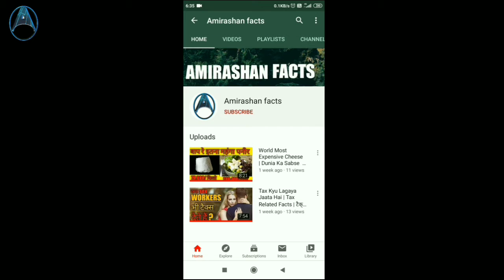Jo Saalo Me Ek Baar Dikhta Hai | जो सालों में एक बार दिखता है | तितलियों को ऐसा करते नहीं देखा होगा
Jo Saalo Me Ek Baar Dikhta Hai | जो सालों में एक बार दिखता है | तितलियों को ऐसा करते नहीं देखा होगा |  And more Facts.[ WFS ]
About This video,
  Dosto, Aaaj Ki Is Video Me Maine Aapko
Turtles Or Butterfly Ke Beech Ke Ek ajeeb Combination Ke  Baare Me Aur Uske Alava Aur Bhi Kai Interesting Facts Ke Baare Me Bataya H. Ummed H Aapko Ye Video Pasand Aayega.
Video References- Google Or Other Helpful Sites.
I Am Not Owner Of Any Content Which I Used IN My Videos.All Resources Like Pictures Or Video Clips From Google Or Any Other Helpful Sites. If I Used Any Others Content Then I Will Definitely Credited To Him.
I Hope All Owner Understand To Me If I Used Some Content In My Videos Thanks Again To All Owner's.
Help Me Growing To Our Channel And Give A Chance To Entertaining You.
Note:- This Video Based On My Internet Research.It May Not Be 100% Accurate
1.Me Aap logo se Sirf Itna kehna Chahta hoon ki Agar Aap YouTube ke Kisi bhi Channel Se Kuch Bhi Sikhte Ho Ya Koi Youtuber Aap ko Smile Karne Par Majboor Kar Deta h Ya Uska Video Aapko Accha lagata Hai, Informative lagata Hai To Aap log Please Us Youtuber Ko Uski Mehnat Ka Phal De Diya kijiye.Wo Youtuber Aapse Koi Paisa Nahi leta Hai Aapko Free Me Saari Knowledge Deta Hai.
Wo Youtuber  Itne Se Hi Kafi Khush Ho Jaata Hai Ek Youtuber Ko Isse Jyada Aur Kuch Nahi Chaiye Hota Hai.
Qweries solutions:-
(1) Why butterfly drinks turtles tears?
(2) Kailash temple history.
(3) world favourite colour.
(4) piolets eating food confusion.
(5) New born baby facts.
(6) World first written story.
(7) Plato - the Athenian philosopher.
(8) Hypertrichosis desease.
(9)scarf history.
(10) what is groaking?